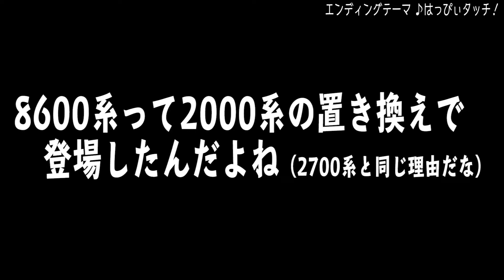児島駅に到着&発車をする 8600系 特急しおかぜ号！松山行き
瀬戸大橋線の児島駅に到着&発車をする、8600系の特急しおかぜ号松山行きです！

うさぎ放送局のメインチャンネル！

鉄道ショートムービーを毎日公開するチャンネル！

日常のつぶやき動画とサブ的な動画を公開するチャンネル！

歌いたかったら更新！（完全不定期）
Twitterでも鉄道動画を公開中！